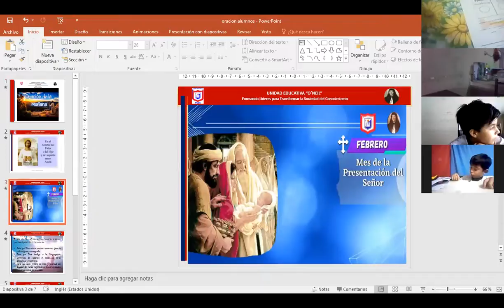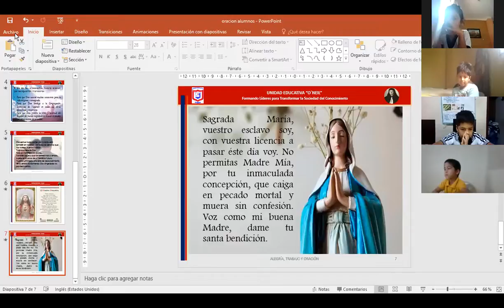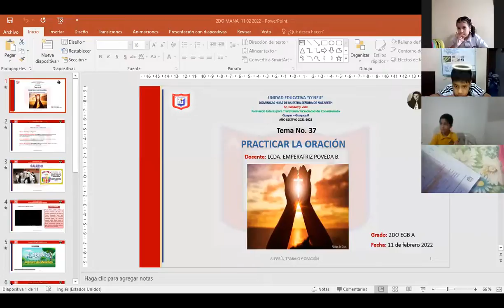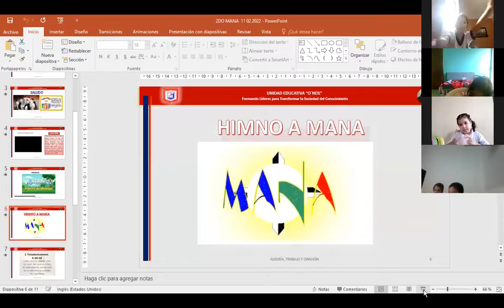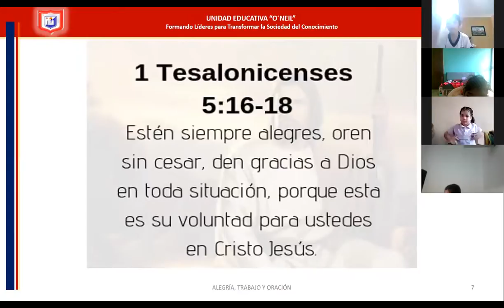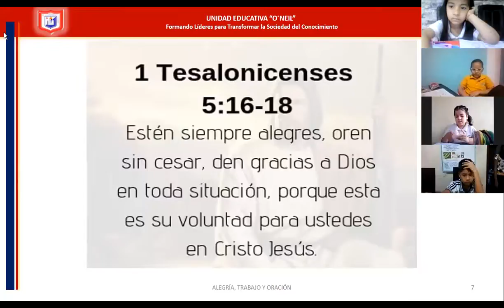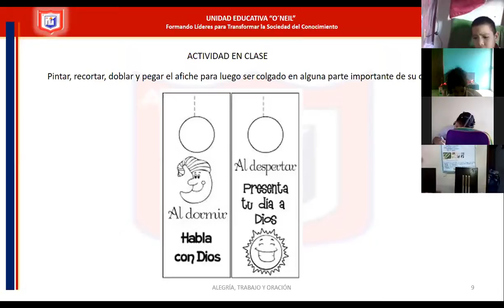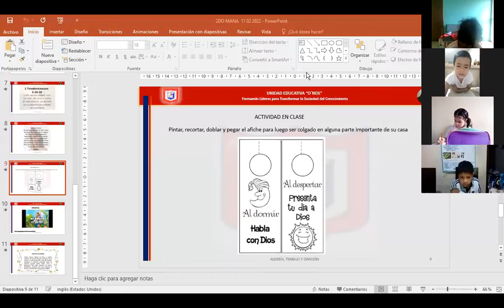MANA Segundo grado 11 02 2022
MANA Segundo grado